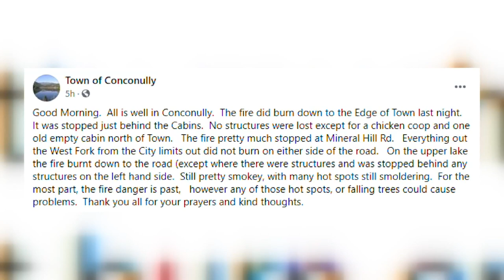Firefighters work together to save small town in Okanogan County from wildfire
The Muckamuck fire has been burning in Okanogan County since Aug. 4, 2021. The fire took off over the weekend and threatened the small town of Conconully, which is about 90 minutes north of Chelan and has a population of about 200 people.

From Sunday night to Monday morning, the fire more than tripled in size from 2,500 acres to 8,200 acres. Level 3 (get out now) evacuation orders were issued for the town of Conconully.

Luckily, before the fire could reach the town, multiple firefighting teams responded and helped keep the fire back, ultimately saving the town.